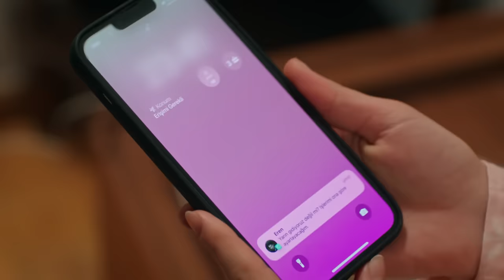Selma ve Eren'in romantik buluşması | Rüzgarlı Tepe 77. Bölüm